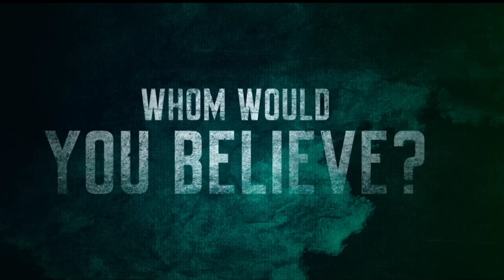Do Patti Movie Review & Brief Explanation | Story, Plot, & Analysis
Welcome to our in-depth review and explanation of the latest movie, Do Patti. In this video, we dive deep into the plot, themes, and character development of Do Patti, unraveling the intriguing storyline and uncovering hidden layers that make this film a must-watch. We’ll discuss the performances, direction, and screenplay, giving you a comprehensive breakdown of what makes this movie stand out.

What You'll Find in This Video:

A detailed Do Patti movie review.
Explanation of the movie's plot and key scenes.
Analysis of the characters and their development.
Insight into the film's direction and storytelling style.
Highlights of the movie's themes and underlying messages.

Whether you've already seen Do Patti or are planning to watch it, this video offers a deeper understanding of the film.